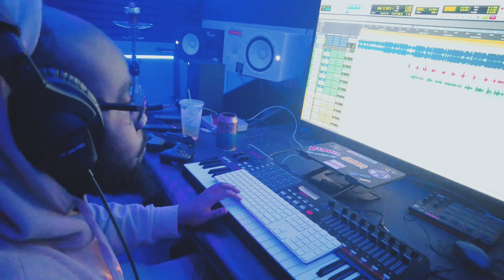HKTV Episode 283: Go Grizzly’s Birthday Party | Hasani Kidd